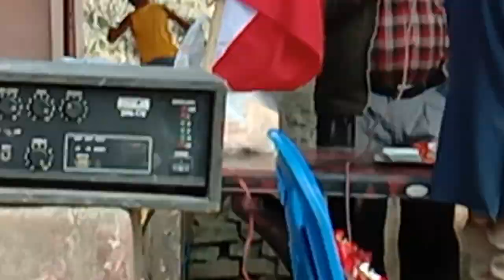नेकांको बृहत् भेलामा स्वागत मन्तव्य। Bholanath Poudayal,leader Nepali Congres party.